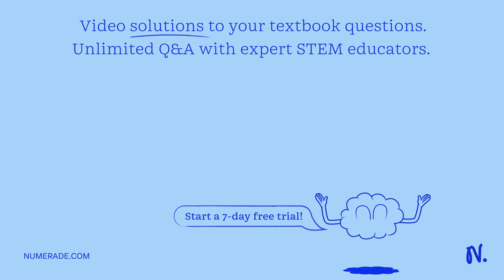Pteropods are small, marine snails that live in Arctic waters. They are zooplankton that float in t…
Pteropods are small, marine snails that live in Arctic waters. They are zooplankton that float in the water and feed on most of the producers in their ecosystem. Pteropods are also the main food source for all the small fish within this community. The small fish are the main food source for most of the top predators. Global climate change (GCC) is having a significant negative impact on pteropods and the producers in this community because pteropod shells and producer hard parts are made almost entirely of calcium carbonate. Which of the following statements is NOT true? This community is experiencing top-down control because the top predators will decrease as the producers decrease due to GCC. This community is experiencing bottom-up control, because the producers and primary consumers are decreasing due to GCC, causing a decrease in populations at every other trophic level. The pH of Arctic waters is decreasing. Ocean acidification is causing pteropod shells to dissolve.